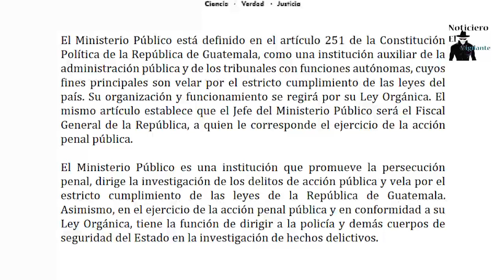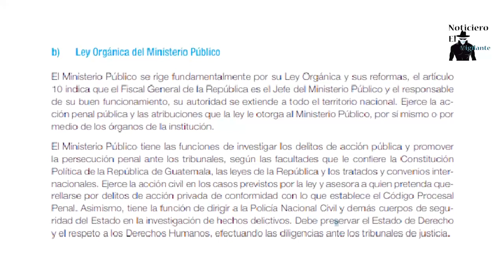No puede haber golpe de Estado a un Gobernante que no está en Funciones como jefe de Estado